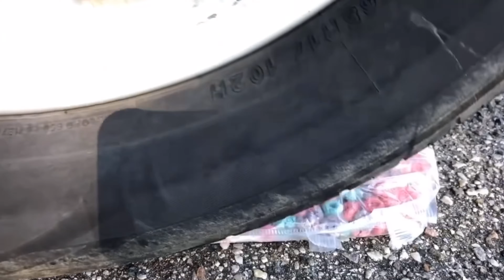EXPERIMENT Crushing Crunchy & Soft Thing by Car